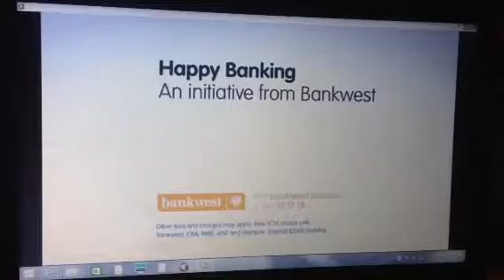Bankwest 2010 Ad